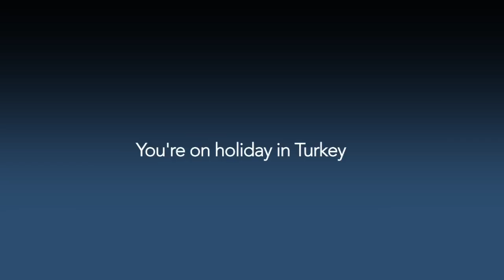What's keeping you up in a hot air balloon? HD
We began flying in May, 2010 in Cappadocia, Turkey, and have flown with more than 3,000 guests by end of the year. We've had a great year and thank all of those who made our adventure complete by joining us - what fun we had! We really do look forward to meeting some of you again and also to making many new friends in 2011. for more pictures and do not hesitate to contact us for further information and booking your balloon flight in Cappadocia, Turkey!